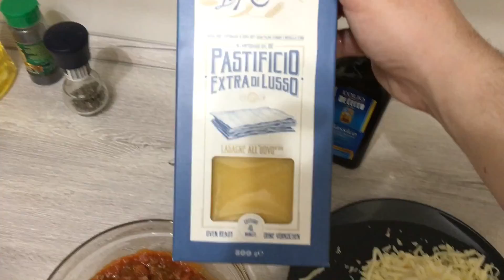Ragu Alla Bolognese "DeCecco"